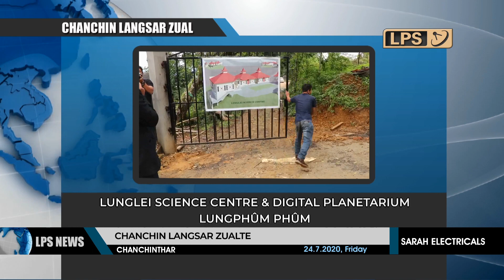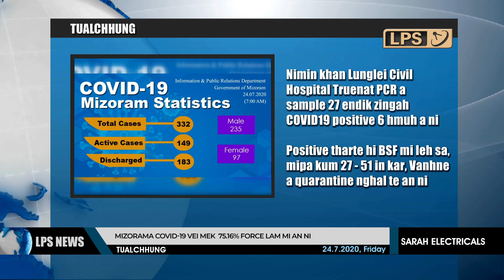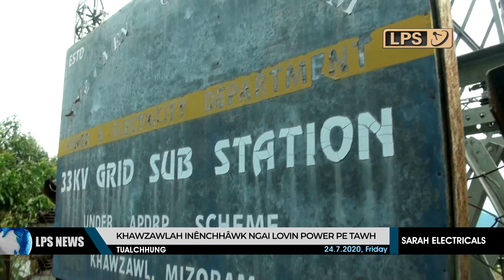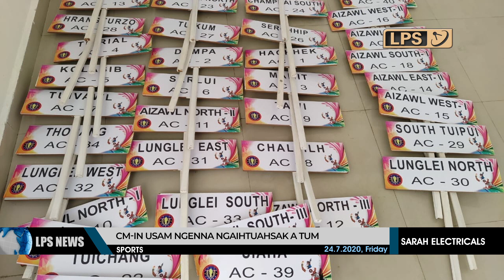24 JULY 2020 LPS CHANCHINTHAR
Nimin khan Lungleiah Covid-19 positive 6 hmuh belh a ni a, ZMC Lab a test te a negative vek a. Tun dun dinhmuna Mizoram a Covod-19 vei mek za zela 75.16 chu Force lam mi an ni.

Vawiin khan Mizoram Youth Commission Chairman Dr Vanlaltanpuia chuan a bial chhung Zohnuai, Lungleia NEC sum cheng nuai 871 senga ruahman tur Lunglei Science Centre & Digital Planetarium lunghpum a phum.

Chief Minister Pu Zoramthanga chuan United Sports Association of Mizoram (USAM)-in an ngen angin hri leng a ziaawm hunah Mizoram State Games neih chhunzawm dan tur ngaihtuah a ni ang, a ti.